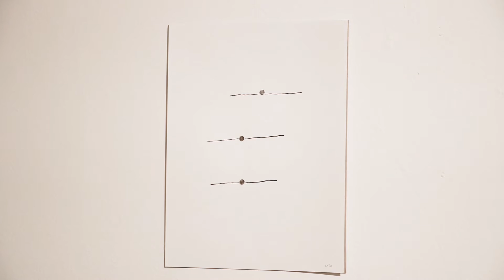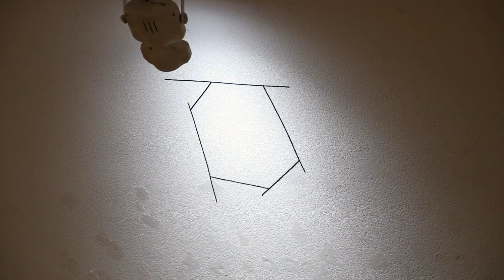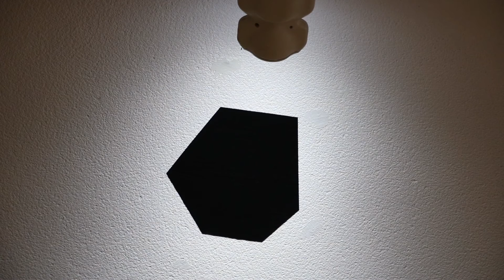Goran Petercol / Hijerarhije / Galerija Kazamat / HDLU Osijek / 2021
Hijerarhije
Goran Petercol
Galerija Kazamat, HDLU Osijek
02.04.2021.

Magija sjene_kratki intermezzo uz Petercoleve svjetlosne instalacije
Igor Loinjak

„Jedna od mojih najvećih opsesija je banalni
doživljaj da stalno vidim samo fragment
veće cjeline da i cjelina izmiče, a ono što
doživljavam kao cjelinu zapravo je detalj nečeg većeg.“
(G. Petercol)

Promišljanje o djelima umjetnika Gorana Petercola utemeljit ću na prethodno citiranoj umjetnikovoj izjavi jer mi se čini da se u njoj esencijalno objašnjava korpus njegove umjetničke prakse. Proizašavši iz okrilja analitičkoga pristupa slikarskom procesu kasnih sedamdesetih godina, Petercol je pomno usvojenu metodu analize kroz slikarsku i crtačku praksu postavio u temelj svoje individualne poetike. Njegova bojazan da u djelima zahvaća tek fragmente realnosti razvija svijest o nezahvaćenoj cjelini, to jest totalitetu unutar kojega svaki segment – čak ako ga se i ne tretira po modelu pars pro toto – participira u procesu analize u kojoj se proces dolaska do nulte točke razjašnjenja smatra upravo putem koji vodi do objašnjenja cjeline. Totalitet, naime, prebiva u sljubljenim krajnostima, a intervalna linija povučena između njih nit je analitičkoga procesa koji se odvija u nekom trenutku vječnosti obasjan svjetlošću znanja. Za daljnji smjer razmišljanja izdvojimo četiri važna elementa Petercolove poetike: crta, svjetlost, prostor i proces.
Sabina Salamon piše kako Petercol gleda motiv na konvencionalan način, ali pri tome uspijeva vidjeti nešto što u konvencionalnom gledanju nije toliko važno, a to je rub. Rub je crta razgraničenja, semantički gusto nabijen međuprostor koji dijeli realno od nerealnog, moguće od nemogućeg, vidljivo od nevidljivog. Petercolov odnos prema rubu odmaknuo ga je od modernističkoga creda utemeljenog na adolatrijskom shvaćanju slike kao dvodimenzionalne obrubljene površine. Crta kao vizualni oblik omogućava proizvođenje mnoštva rubova unutar jednog prostorno-vremenskog kontinuuma. To nam potvrđuje njezina mogućnost dijeljenja prostora na „lijevo i desno“ te „gore i dolje“ u odnosu na crtu. Petercolova crta nije samo trag, njegovi su crteži „usko vezani uz akciju i odnos umjetnikova tijela prema formatu – bilo da se radi o formatu crteža, o okviru slike ili o granicama prostora.“ Oni nam, uočava Chris Sharp, vizualno djeluju krajnje nepretenciozno i asketski suzdržano s ciljem da se istakne ono bitno.
Kod slike prostor ruba čini granicu između slikarske površine i svega okolnoga, od slike različitog. U tome se otkriva ikonička razlika bitna za poimanje statusa slike na koju je poslije Clementa Greenberga ukazivao i teoretičar Gottfried Boehm. Petercol, međutim, vrlo rano kontrast afirmiran u slikarskim djelima premješta u sferu prostora. U svjetlosnim instalacijama koje počinje raditi od sredine osamdesetih prostorni kontinuum tretira kao totalitet u kojem materijalna i nematerijalna komponenta prostora imaju jednaku vrijednost. „Rad s prostorom između zida i vrata izveo bih jednako kao s klasičnim materijalom, jednakovrijedni su“, izjavio je Petercol u intervjuu osvrćući se na jedan svoj rad. U instalacijama sa svjetlošću prostor, iako prazan, uz pomoć svjetlosti kao neobjektne prisutnosti dobiva materijalnu osnovu. Svjetlo i sjena komponente su realnog prostora kroz koje se naglašava nestalnost i neprestano „bivanje u procesu“. Sjena je kod Petercola važnija od same svjetlosti jer implicira rubnost zone vidljivog i spoznatljivog utemeljene u fenomenu svjetla kao epistemološkog Sunca. Znati znači (u)vidjeti, a da bi se određeni fenomen spoznaje (u)vidio potrebno ga je osvijetliti i uvesti u proces rasvjetljivanja. Ono osvijetljeno isječak je realnosti, fragment spoznatljivog realiteta zarobljenog u prostorno-vremenski kontinuum. Spoznati cjelinu znači ukinuti granicu, rub, sjenu, no takav je oblik spoznaje čovjeku nedostižan tako da realnost spoznaje u odnosu prema onom nespoznatljivom koje karakterizira odsustvo svjetlosti. Upravo sjena jasno upućuje na spoznajno ograničenje. U nju je upisana dijalektika čovjekovog spoznajnog procesa, ali i dijalektika Petercolove poetike u kojoj je naglasak stavljen na odnos spoznatljivog i nespoznatljivog, osvijetljenog i neosvijetljenog, materijalnog i nematerijalnog, statičnog i dinamičkog. Čitava se ta dijalektika procesualizira u prostorno-vremenskom totalitetu u kojem fragment – kao dio u kojem se akumulira trenutno dostupna količina svjetlosti – postavlja kao središte znanja koje je svjesno svoje sjene i prostora izvan njega, onoga još-uvijek-nespoznatljivog od kojeg ga razdvaja crta sjene.
Petercol se nastoji predstaviti kao racionalist. Tabula rasa totaliteta u koji smo uronjeni ovisi o racionalnom generatoru spoznajno-semantičke cjeline realiteta u kojem je Sunce skriveno našem direktnom pogledu. Unatoč tome, izlažu mu se svjetlost, sjena, međuprostor, simetrija koja u njemu vlada i niz drugih niti vodilja čijom analizom proces spoznaje otkriva uvijek samo ...

video snimio Josip Pratnemer